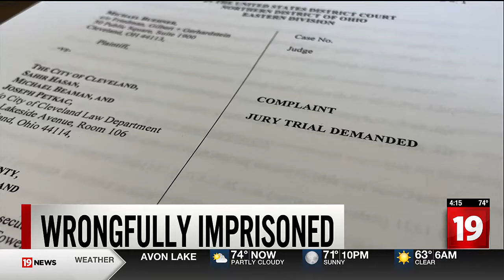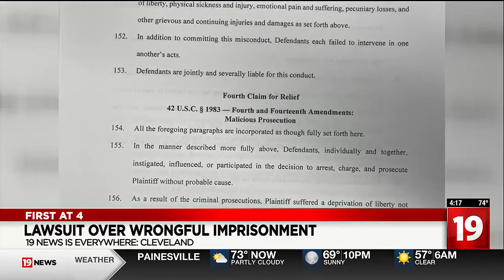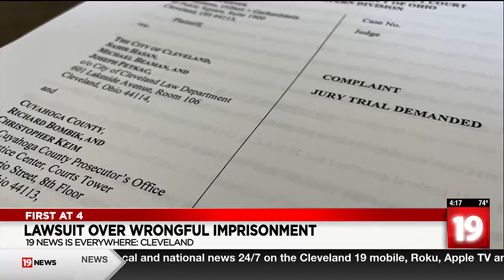Man sues City of Cleveland for wrongful imprisonment